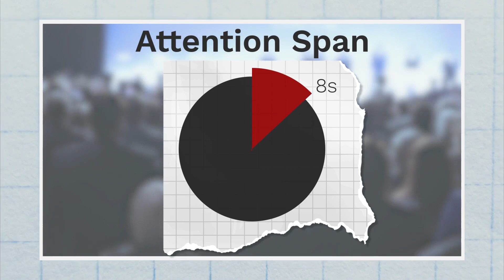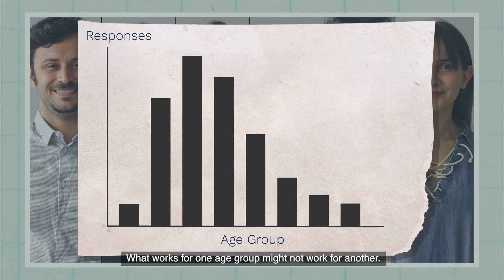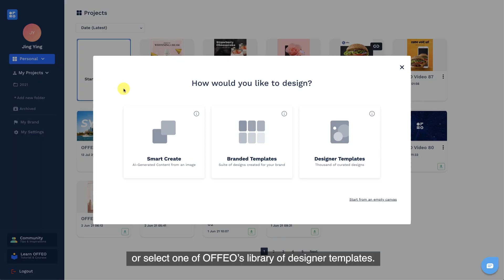OFFEO Tutorial - Create Video Ads that Sell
If you’re spending time and money on a product promo video, it better brings you some good ROI. In this video, we’ll touch on how you can win over a generation of the audience that has an attention span of 8s.

Timestamps
0:00 Intro
0:27 Tip 1 - Keep Videos Short
1:28 Tip 2 - Do A/B Testing
2:10 Tip 3 - It doesn't hurt to look good
2:39 Conclusion